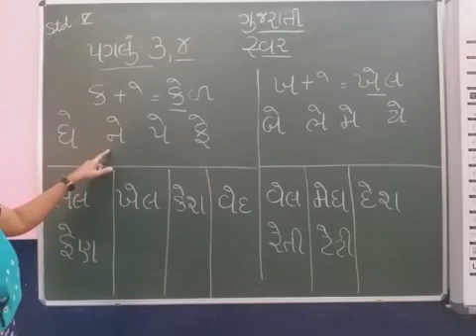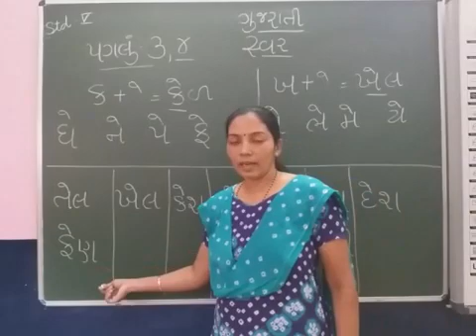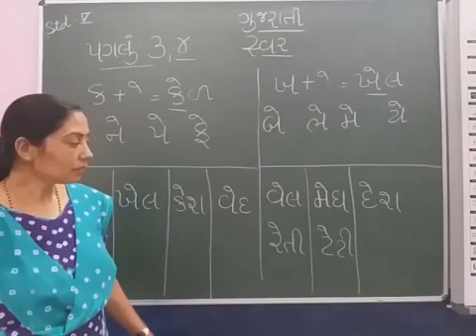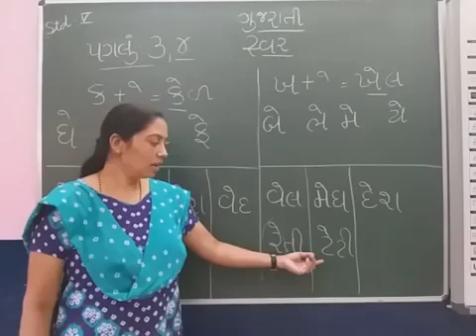V Gujarati Part 11